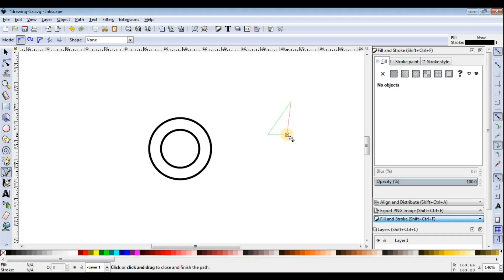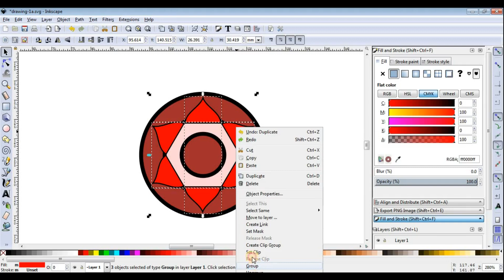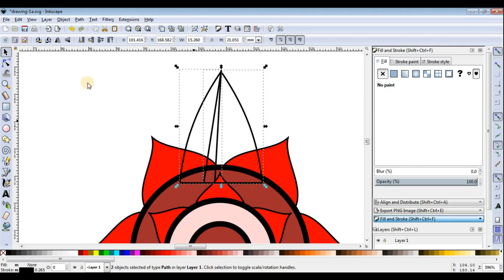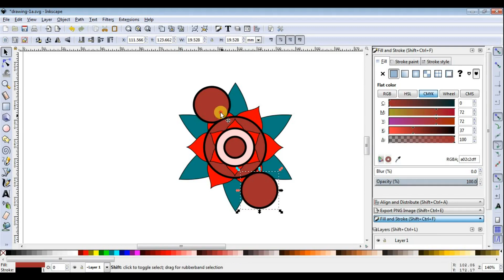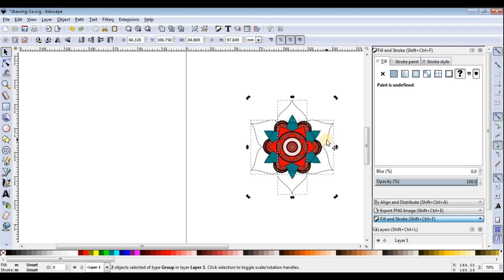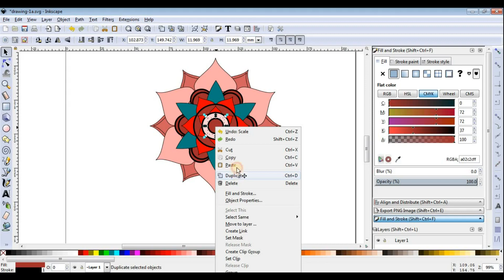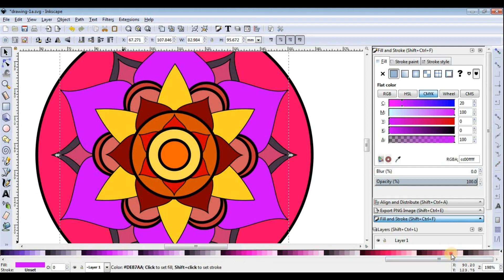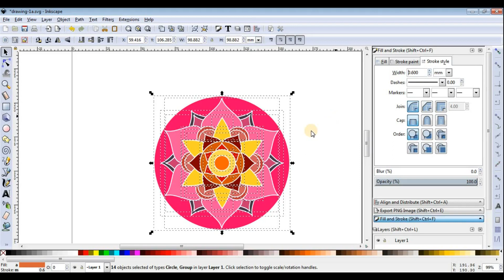Creating colorful vector Mandala | Using Inkscape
A video about creating an abstract vector mandala using Inkscape.